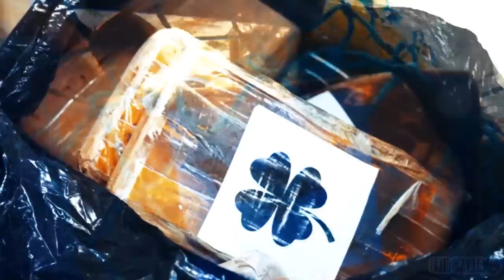Stamped bricks floating in water | $500 Million worth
New Zealand authorities have dealt a significant blow to international criminal syndicates operation after intercepting 3.2 tonnes of cocaine  afloat in the pacific ocean. The cocaine is estimated to be worth more that 500 million dollars.

The cocaine was found in nets with flotation devices, awaiting collection.

Police would not comment on how the drugs came to their attention, however they said that their International partners, including the Five Eyes Law Enforcement Group shared some vital information. The Five Eyes law enforcement group is made up of New Zealand, Australia, Canada, the United States and the United Kingdom.

Police Commissioner Andrew Coster said the seizure was one of the biggest hauls of illegal drugs by authorities in New Zealand history.